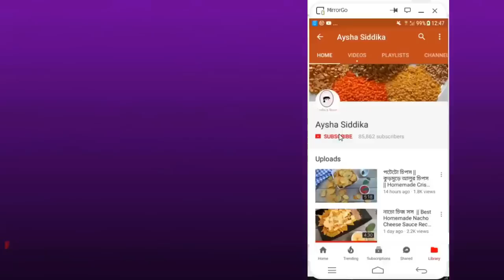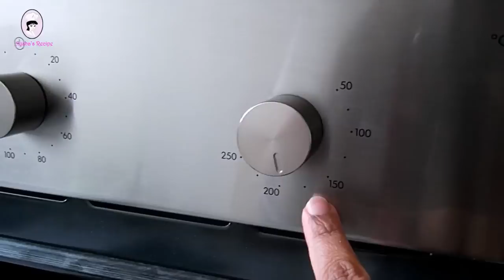বাসবুসা || সুজির কেক || Revani / Semolina Cake / Basbusa / Basbousa (Basbuusa) Recipe, Bangla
বাসবুসা সুজির কেক বানাতে আমাদের যা যা লাগবে ...

INGREDIENTS:

Coarse Semolina -1 n 1/2 cup

For Syrup :

Butter - 1 tblsp
Lemon Juice - 1 tblsp

আশা করছি আমার আজকের  রেসিপি আপনাদের ভালো লাগবে এবং কাজে আসবে।  😍😍